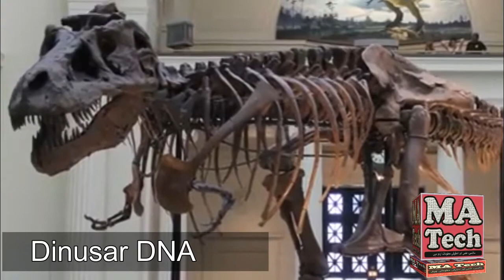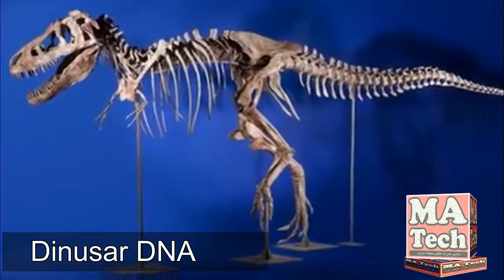Dinusar DNA Structure Found in Urdu